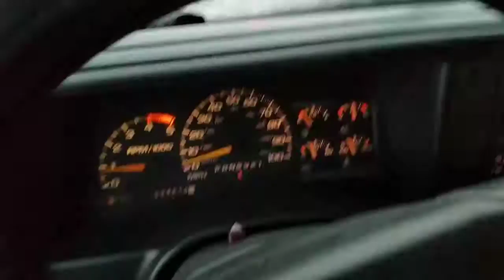Let It Snow!!!!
Freestyle Conversation